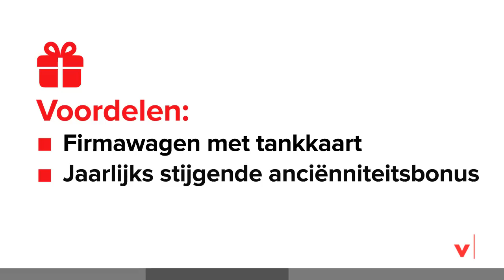Gezocht: Treinbestuurders voor Crossrail Benelux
Crossrail Benelux is op zoek naar Treinbestuurders Goederen in Antwerpen, Zeebrugge en Genk. Interesse? Bekijk de video en klik op deze